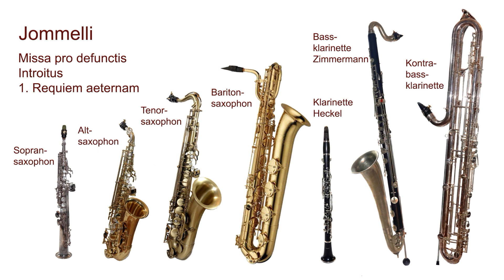Clarinets, Saxophones, Jommelli, Missa pro defunctis, 1.Requiem, Klarinetten, Saxophone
Bearbeitung für Klarinetten, Bass- und Kontrabassklarinette, Sopran-, Alt-, Tenor- und Baritonsaxophone